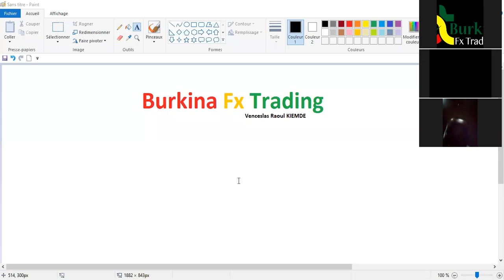Formation en Trading - partie 1 [ battre les markets makers]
Contactez moi sur whatsapp au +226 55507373

Je vous conseille de créez vos comptes réels avec  chez le broker Fxchoice. Vous aurez 15% de bonus et aussi de 25% de bonus en utilisant  ce lien 👇👇👇
Faites un dépôt minimum de 100$ et vous aurez accès à des signaux gratuits avec moi et à des robots de trading.